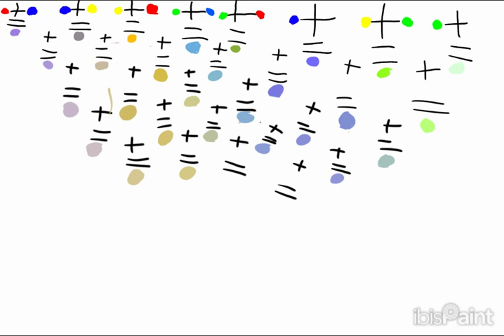speedpaint misturando cores